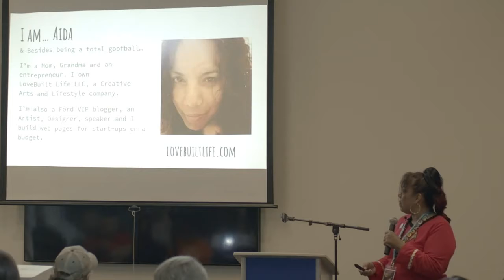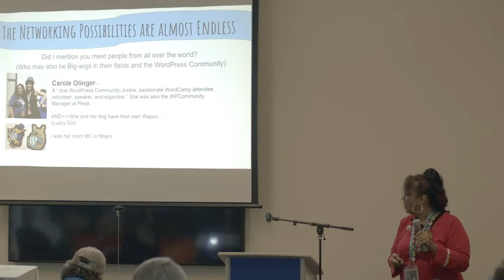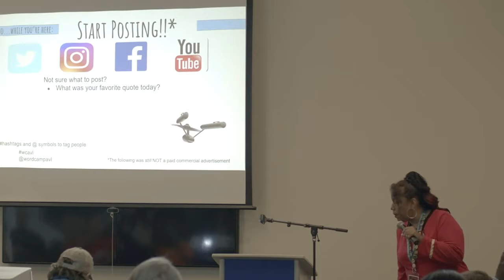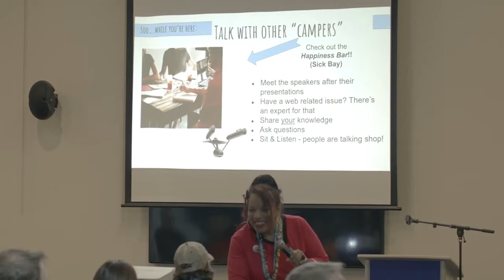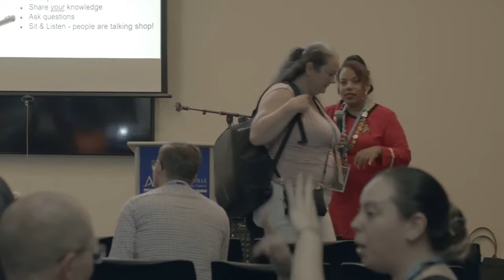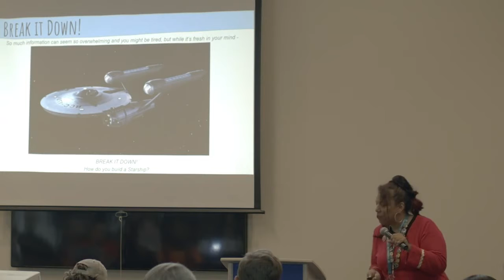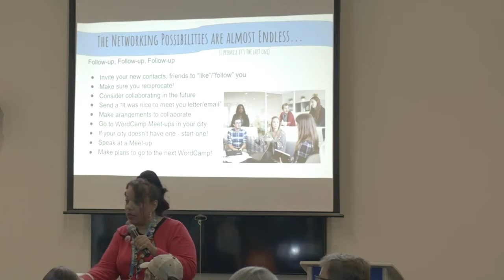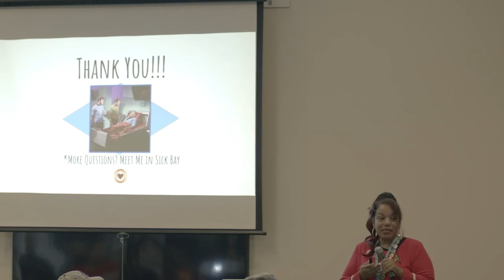Aida Correa: So, You’re at a WordCamp - Now what?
Leveraging Your WordCamp Experience for Better Social Media Engagement
WordCamp is an empowering experience for the WordPress novice, expert and everyone in between, but processing all the information at the end of the conference can sometimes be overwhelming.
Using humor and lots of hands-on techniques, this talk will help you elevate your WordCamp experience to a new level! You’ll learn how to gather, sort and apply all the great information you’ve learned from the conference! Plus how to effectively apply all this great knowledge and information for better Social Media engagement.
Takeaways:
 Learn how to takes notes effectively to make it easier to sort through later.Interact with other attendees to network and share.Will learn what to post on social media from their WordCamp experience and use their devices to do real-time posting.